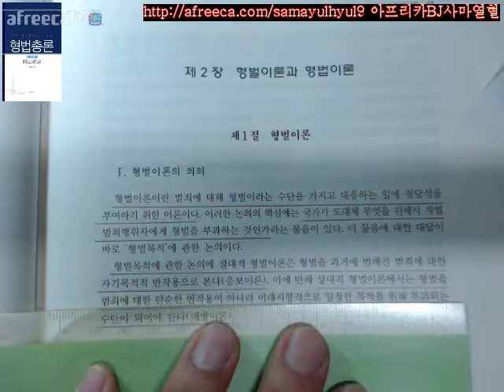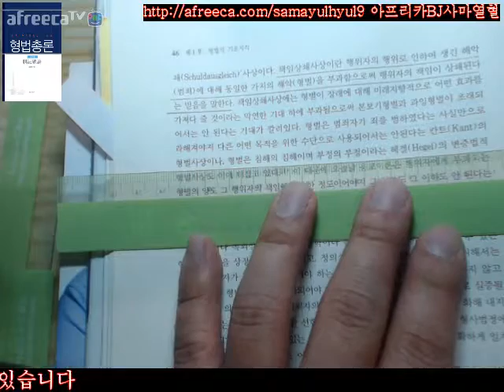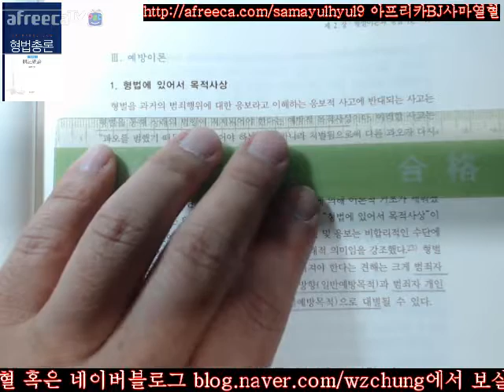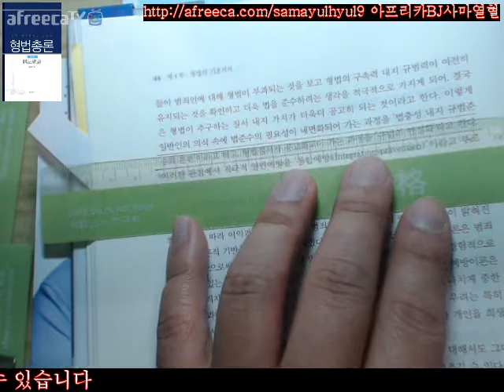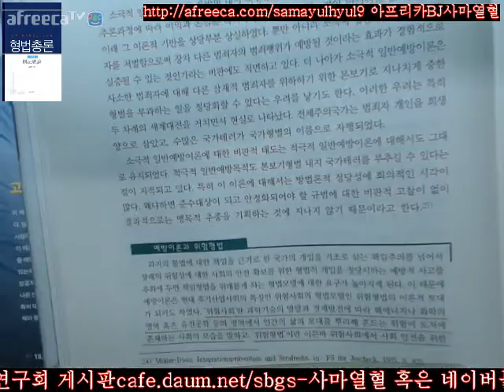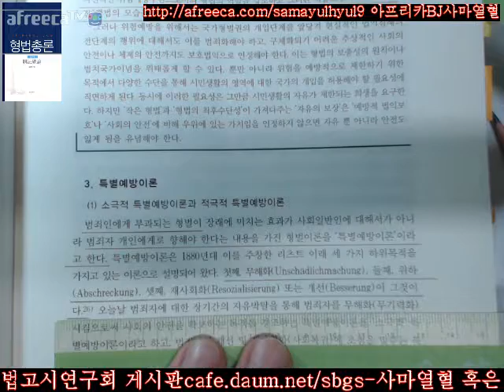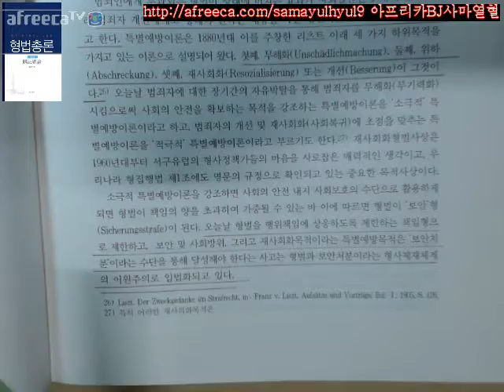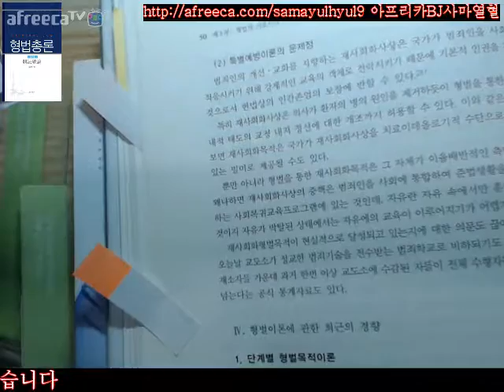BJ사마열혈의2017김성돈저제4판형법총론제2장형벌이론과형법이론제1절형벌이론Ⅰ형벌이론의의의Ⅱ응보이론Ⅲ예방이론45 50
설명BJ사마열혈2017아프리카-BJ사마열혈-즐겨찾기+추천부탁드려요!